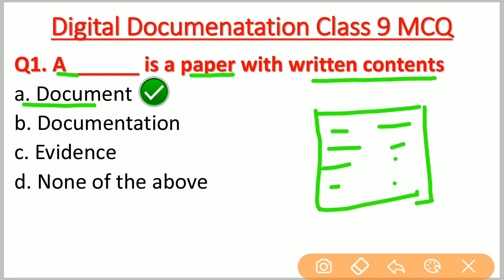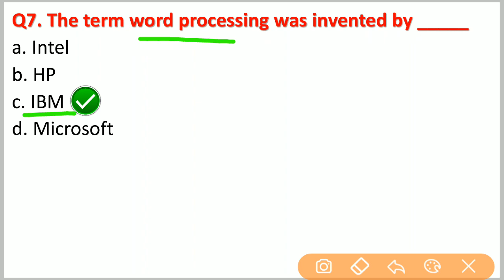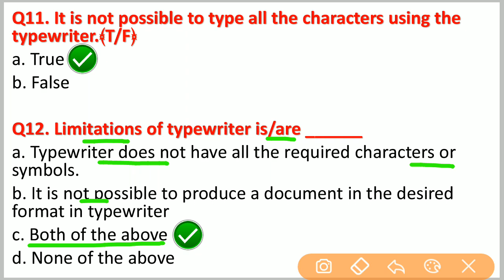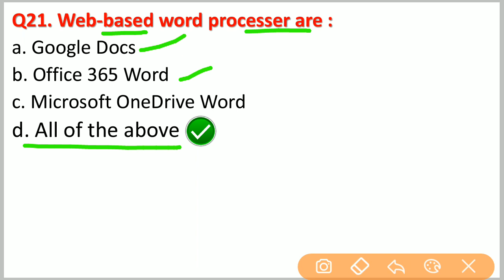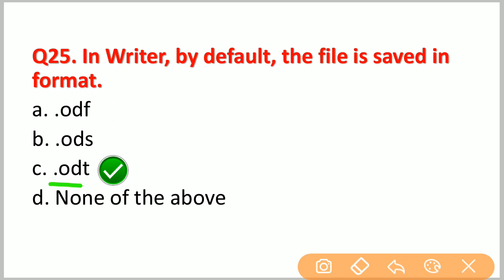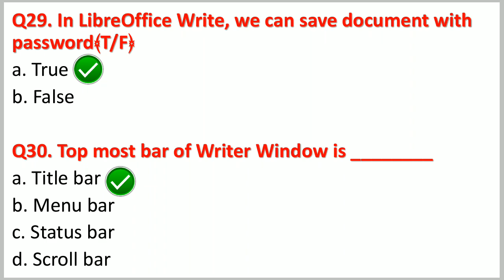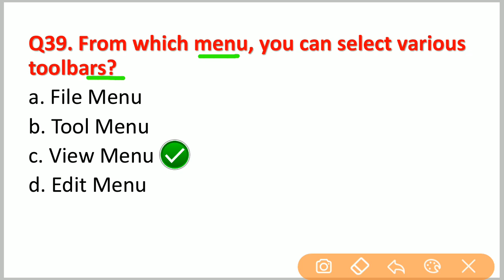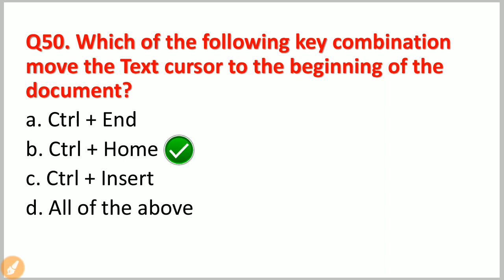Digital Documentation Class 9 MCQ First Term Exam 2021 | IT 402 Class 9 Digital Documentation MCQs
About the video :- We have explained in detail Digital Documentation Class 9 MCQ First Term Exam 2021 and IT 402 Class 9 Digital Documentation MCQs in Hindi